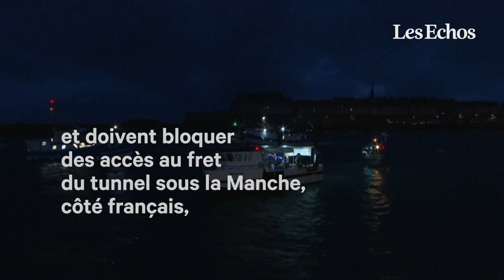Licences post-Brexit : les pêcheurs français bloquent l'accès au port de Saint-Malo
Les pêcheurs français ont lancé des opérations de blocage de ports, comme à Saint-Malo, et doivent bloquer des accès au fret du tunnel sous la Manche, côté français, pour exiger le règlement des litiges de pêche post-Brexit avec le Royaume-Uni.